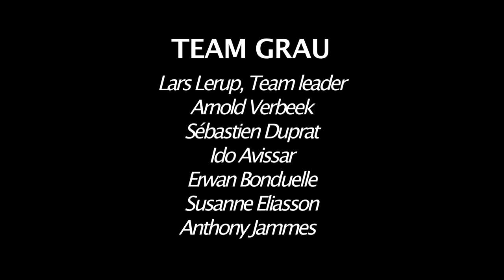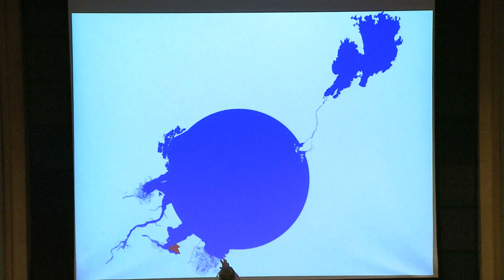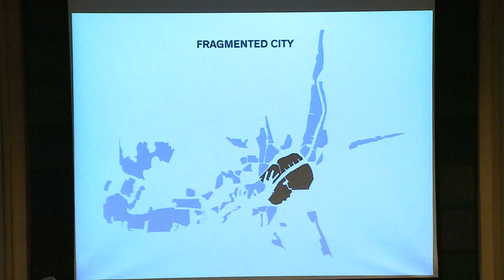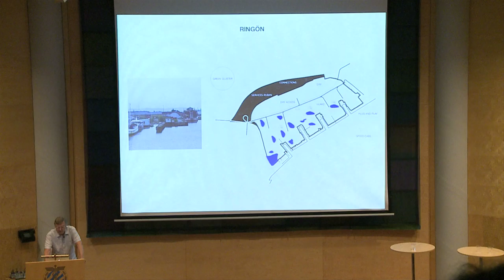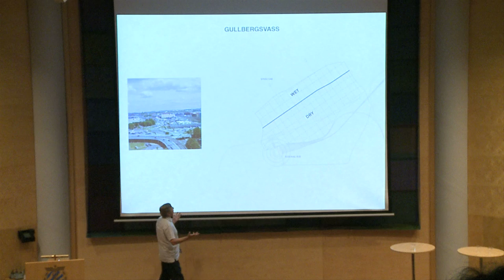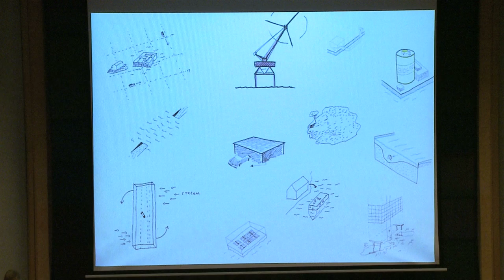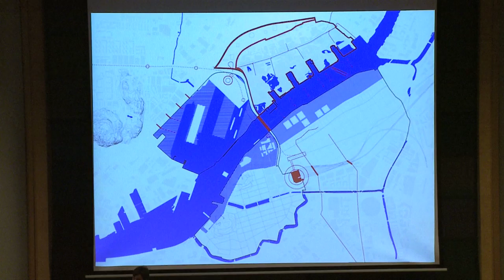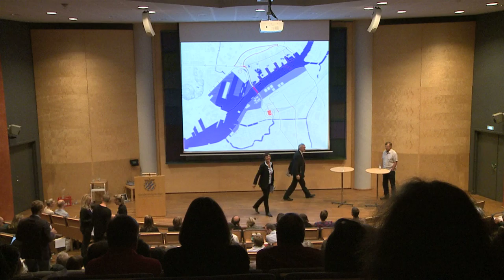River City Workshop 11/6 - Team GRAU presentation + Discussion with Team SLA,Team Happold PART 1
The River City project final presentations at the School of Business, Economics and Law at the University of Gothenburg. 11/6 2011. Team GRAU presentation.
Even with start of discussion with Team GRAU, Team SLA (NOT Schönherr) and Team Happold
Lars Lerup - Team leader
Karin Klingenstierna - Moderator